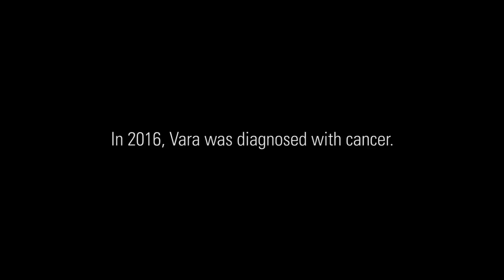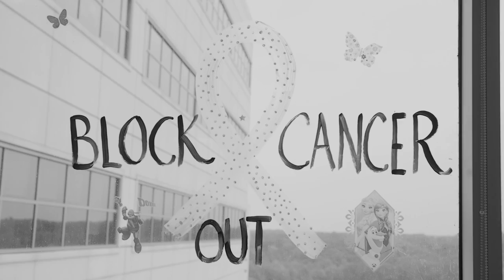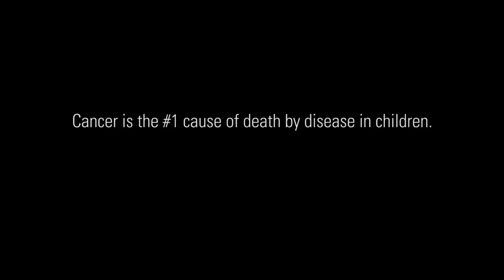What childhood cancer treatment looks like: Vara's story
A cure is always the goal. But the journey to remission, the treatment itself is unthinkably hard for families touched by childhood cancer. We need better cures, safer cures - and we can't get there soon enough for kids like Vara.